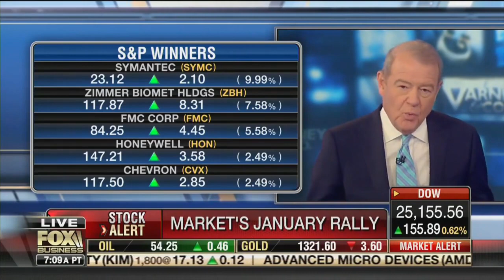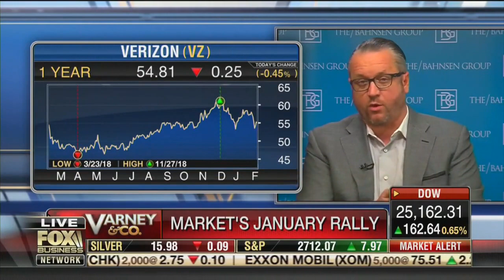David L. Bahnsen on Fox's Varney & Co - Kudlow, 3% GDP and Stock Movers